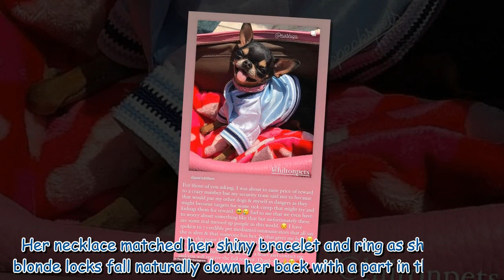Paris Hilton wows in plunging pink 'Versace Barbie' dress as she graces cover of InStyle magazine 2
Paris Hilton wows in plunging pink  'Versace Barbie' dress as she graces cover of InStyle magazine 276727